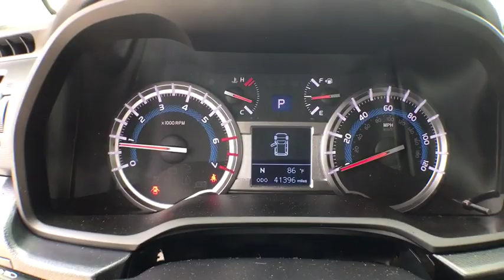2017 Toyota 4Runner Gainesville, Ocala, Lake City, Jacksonville, St Augustine, FL 8530A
Barcelona Red Metallic  2017 Toyota 4Runner available in Gainesville, Florida at Tomlinson Motor Co. Servicing the Ocala, Lake City, Jacksonville, St Augustine, FL area.
2017 Toyota 4Runner SR5 2WD - Stock#: 8530A - VIN#: JTEZU5JR3H5158798

Navigation, 17 Alloy Wheels, Backup Camera, Criuse Control, Power Driver Seat, Blutooth, Keyless Entry, AM/FM/XM CD Player, Running Boards, 3RD Row Seating, Tow Package, Fog lights, Weather Tech Floor Liners & Much More. - No Dealer Fee! No-Haggle Pricing! All vehicles inspected & serviced by our AAA certified service center. 2 keys, mats and owner's manual included. Delivery to your driveway: Simple, Safe, and Guaranteed! Non-commissioned sales team. Industry's finest financial sources and extended service plans available. -